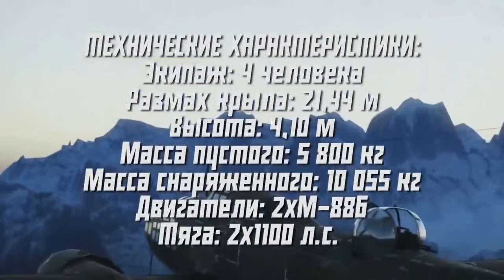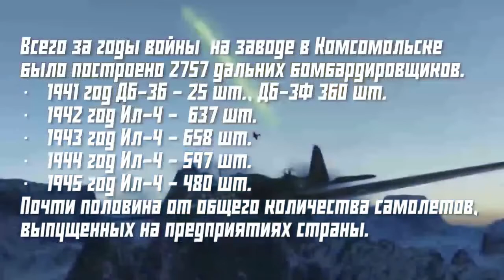Фронт в тылу. Хроники КНААЗ. Самолет Ил-4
22 июня 1941 года в размеренную жизнь Комсомольска-на-Амуре ворвалось страшное слово «война». В годы войны город находился в глубоком тылу, и все усилия жителей были направлены на выпуск военной продукции, на помощь фронту. Лозунг «Все для фронта, все для победы!» объединил всех в борьбе за свободу своей Родины, определил главный смысл работы каждого заводчанина. На состоявшихся в цехах и подразделениях авиационного завода митингах передовики производства приняли решение считать себя мобилизованными до разгрома врага и единодушны дали обязательство работать по-фронтовому, не уходить из цеха, не выполнив дневного задания.

Самоотверженный труд коллектива завода был по достоинству оценен правительством. 18 июля 1942 года Указом Президиума Верховного Совета СССР за образцовое выполнение заданий правительства по производству боевых самолетов, авиационный завод первым на Дальнем Востоке был награжден Орденом Ленина.

В этом выпуске вы узнаете о бомбардировщике Ил-4, который выпускался в годы войны на КНААЗ.